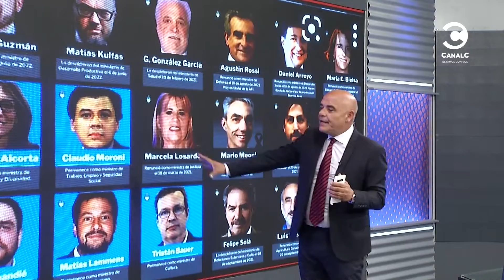CFK la Diosa Urano de la política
Editorial de Cristian Pérez en Realidad 2022, miércoles 6/7/22